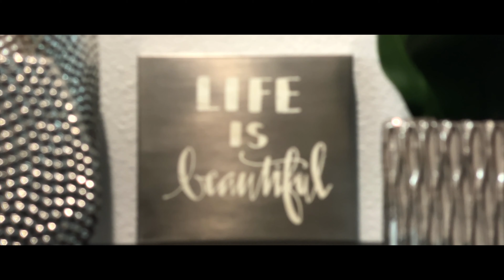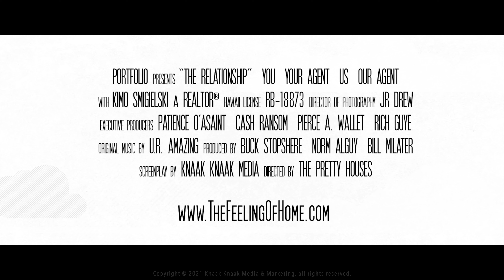91-1149 Kaipū St "The RELATIONSHIP" •KS•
Presented by Kimo Smigielski, RB-18873, of PORTFOLIO.

For exhaustive details about this property including other videos, Matterport 3D tour, high definition (HD) photography, and specifics about the recent additions & upgrades, go to the home's website at

From the Listing: "Seeing is believing and until you step into your future sanctuary, you won't believe how true the words "pride of ownership" can ring.  Built in 2003 and painstakingly updated in 2017, this stunning corner lot residence in Ocean Pointe will not disappoint you & your family.  From the engineered hardwood floors to the reimagined, modern design features in the renovated owner's bath, you will truly have a house to call a home. Nearly $68,000 in upgrades have transformed this 3-bedroom, 2.5-bathroom residence into a tranquil oasis.  Enjoy a private yard with a covered patio, the perfect place to relax or host an intimate gathering with friends and family."

Produced by Knaak Knaak
Writer/Director: JR Drew

If you have an important product or service to sell, then you have an important story to tell.